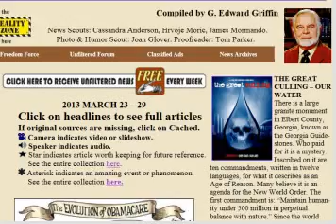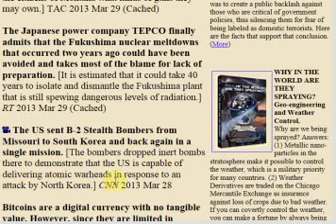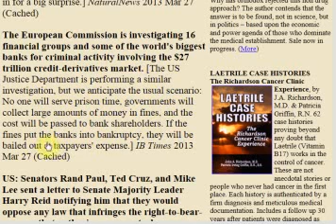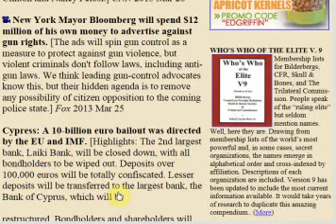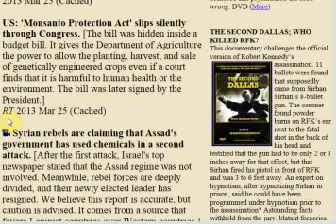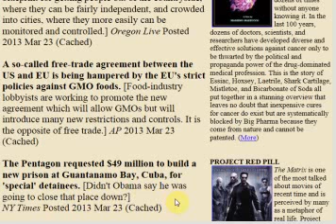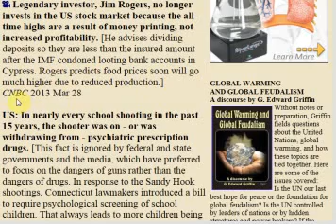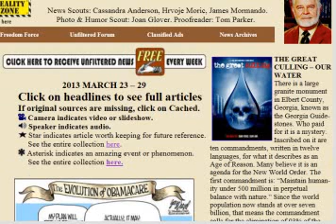Headline News You May Have Missed 2013 March 23rd thru March 29th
Headline news you may have missed over this week. Compiled by G. Edward Griffin and commentary by Spellbinder00. Link to newsletter